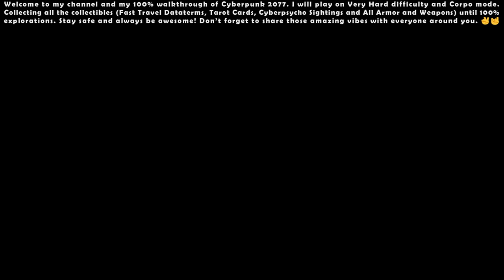Cyberpunk 2077 (Very Hard - Corpo) - 100% Walkthrough #53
00:00 - Start

00:43 - Side Quest: Talkin' 'bout a Revolution

18:47 - Side Quest: Stadium Love

29:50 - Side Quest: Shape of a Pony

34:29 - Side Quest: Dressed to Kill

36:34 - Side Quest: Pacifica (Beat on the Brat), Side Quest: Beat on the Brat